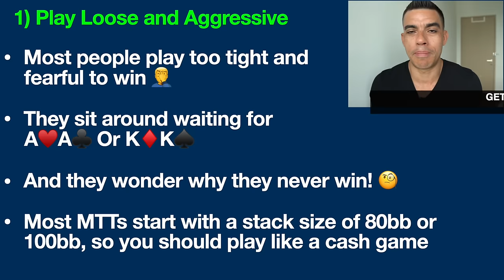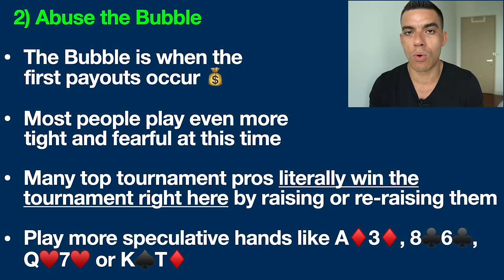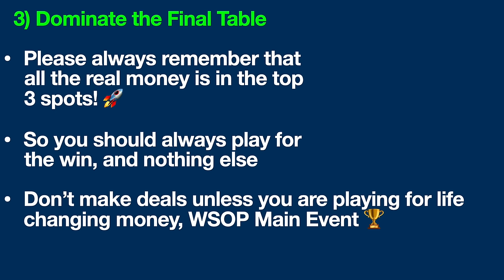Simple Trick to Win Poker Tournaments (Works Every Time!)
Here is the poker tournament strategy that has made more millionaires in this game than any other.